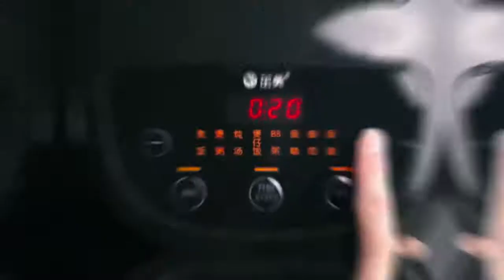new 5l rice cooker